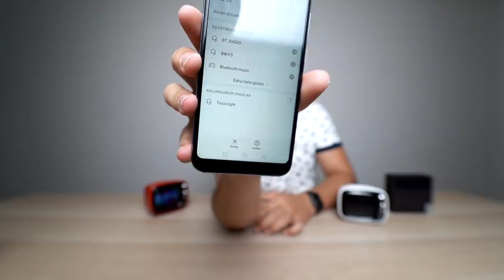Akıllı Hoparlörün Hali Bir Başka Oluyor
Kablosuz hoparlörler arasında kızışma her geçen gün artarken araya Divoom ekranlı modeliyle girdi fiyatı yüksek olsa da malzeme ve ses kalitesi denemeye değer dedirtiyor.